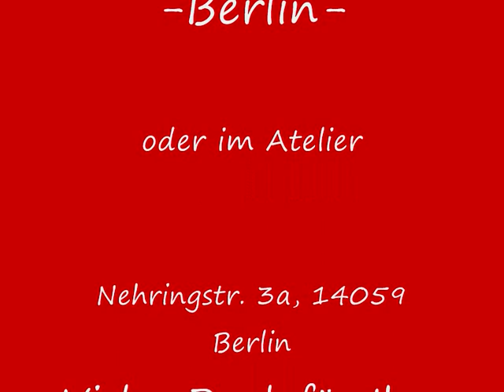Charlott-Atelier //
Wir sind seit 27 Jahren in der Modebranche tätig und produzieren nach eigenen Designentwürfen. Darum sind viele Modelle, die wir herstellen, Einzelstücke.
Gern fertigen wir auch für Sie Garderobe nach ihren eigenen Wünschen, Vorstellungen und Maßen an.
Wir arbeiten mit viel Liebe zum Detail und verarbeiten dabei nur hochwertige Stoffe.
Qualität steht bei uns an erster Stelle und das Vertrauen, sowie die Zufriedenheit unserer Kunden liegen uns besonders am Herzen.